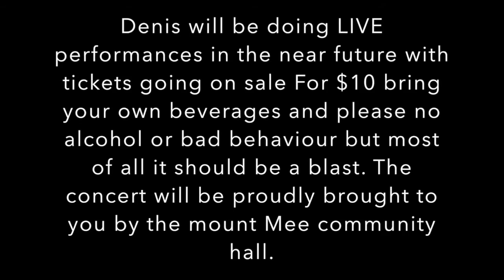LIVE Mount Mee Hall 2015 By Denis Norman HD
Hi read description in video for various details. proudly brought to you by Mount Mee Hall and Denis Norman aka dnguitarexpressions...feel free to comment and any inquiries about concert tickets for the up and coming LIVE performance will be happily accepted